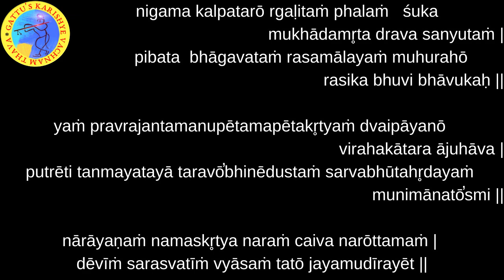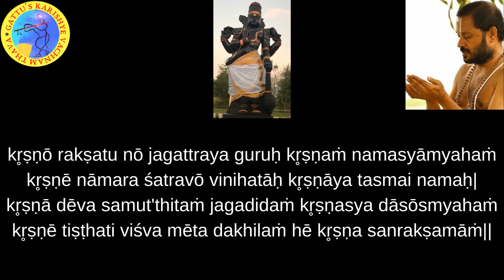700 Days Yagnam (2nd Round) Chapter-16 : Sloka-04 and Bhagavatam